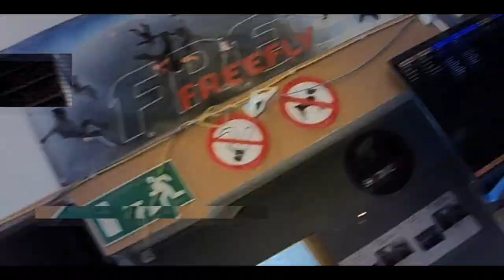Mickey's Jump 2 Freedom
Mijn eerste tandemsprong#freefall#adrenaline#flyinglikeabird#awesome